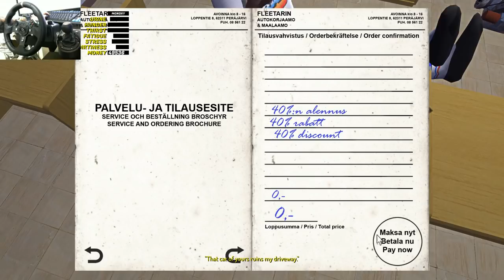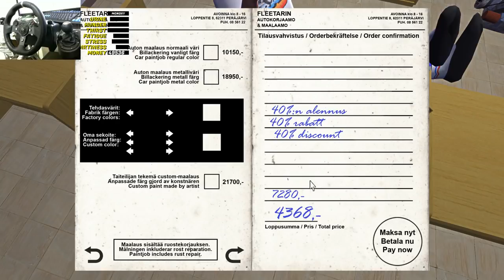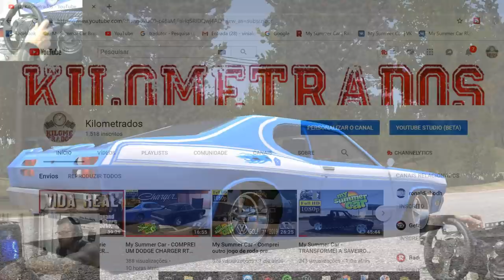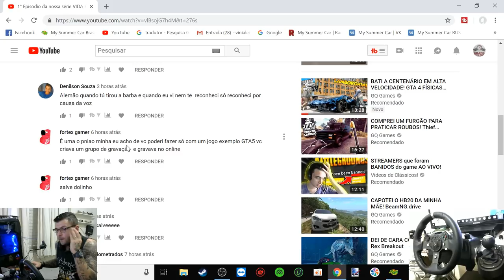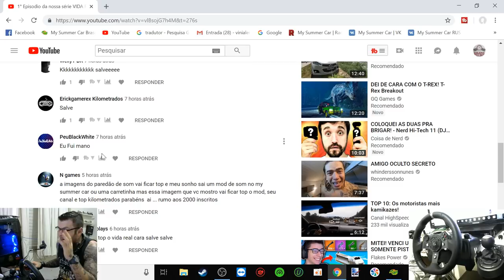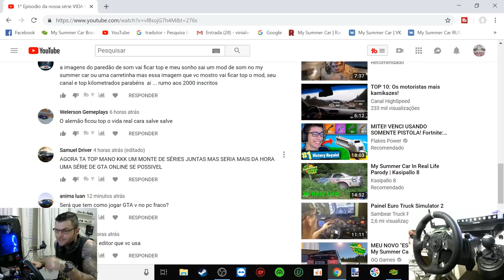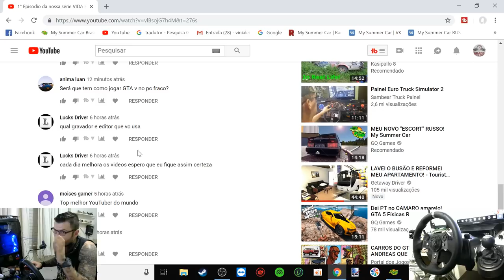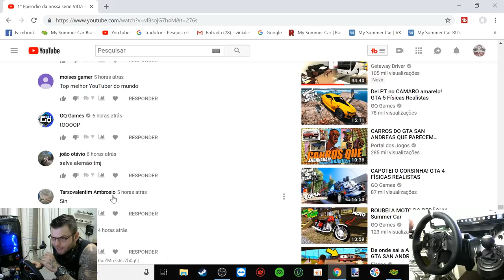My Summer Car NOVAS RODAS E LINK DAS RODAS DO GOLF NA DESCRIÇÃO DO VIDEO! FULL HD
EQUIPE KILOMETRADOS

➨ OS INSANOS

CANAIS PARCEIROS